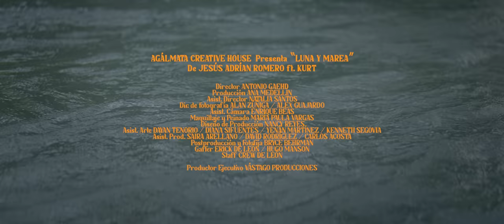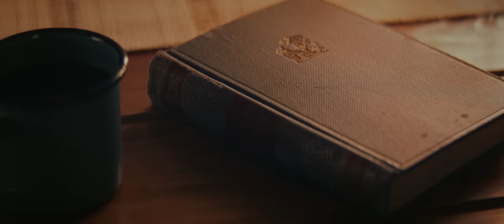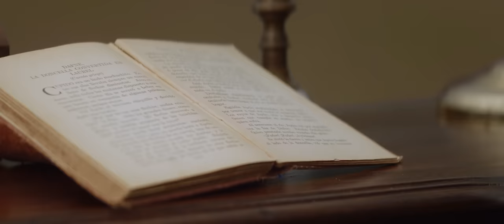Jesús Adrián Romero, KURT - Luna y Marea (Video Oficial)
Hola que tal familia de Youtube, “Luna y Marea” es el primer sencillo de mi nuevo proyecto, en colaboración con Kurt,  una canción que nos lleva a entender que la satisfacción a nuestros anhelos mas profundos se encuentran en las cosas cotidianas. Nuestra conexión con Dios es a través de las cosas simples. Escúchala en y llévala contigo a donde quieras.
Luna y Marea Letra Oficial

Te busqué
Y ahí en lo simple te encontré
En el aroma del café
En un verso, en una flor

Y eso que
Yo le di vueltas al mundo entero
Te hallé en el canto del aguacero
Y donde se mete el sol

Precoro
Y al darme cuenta que
Tu compañía era mi pan de cada día
Contigo me quedé

Coro
Y tú eres el mar y yo la arena
Tú eres la llama que enciende la leña
Que da luz a mi interior

Y así como la luna y las mareas
Tú eres el ritmo que sin falta me lleva
A vivir, realmente a vivir

Verso 2
Te busqué
En donde nunca imaginé
En un beso, en un amor

Y eso que
Para encontrarte hice un largo viaje
Y descubrí que eras el paisaje
Y el alivio a mi dolor

Precoro
Contigo me quedé

Cast
Jesús Adrián Romero
Kurt

Producción Ejecutiva: Vastago Producciones (@vastago)
Casa Productora: @agalmatach

Composición: Andy Rivero
Productor: Kiko Cibrián
Mezcla: Kiko Cibrián
Masterizador: Pete Doell

Créditos Video:
Director/Productor: Antonio Gaehd
Director de Fotografía: Alan Zúñiga
1er asistente de cámara: Enrique Beas
2do asistente de cámara: Carlos Acosta
1er Asistente de Dirección: Natalia Santos
Productora: Ana Medellín
Asistente de producción: Saira Arellano
Asistente de producción: David Rodríguez
Maquillaje y peinado: María Paula Vargas
Directora de arte: Nancy Reyes
Asistente de arte: Dayan Tenorio
Asistente de arte: Diana Sifuentes
Asistente de arte: Yenán Martínez
Asistente de arte: Kenneth Segovia
Data Manager/BTS: Bryce Behrman
Gaffer: Chue de León